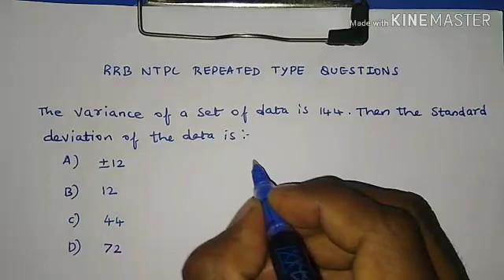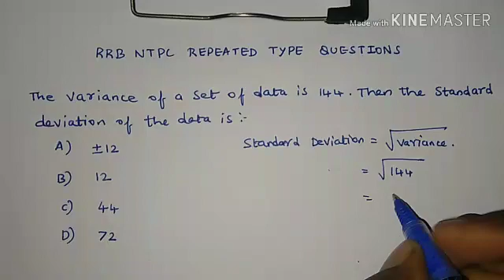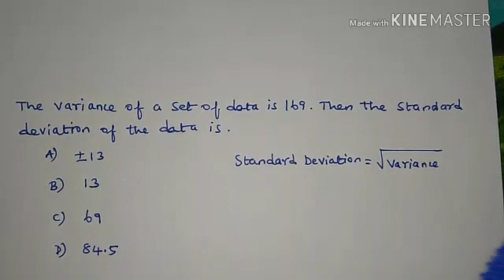RRB NTPC Preparation| Repeated Questions| Maths | Standard deviation and Variance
Repeated questions for RRB NTPC Preparation . Relationship between standard deviation and variance is explained with tamil.